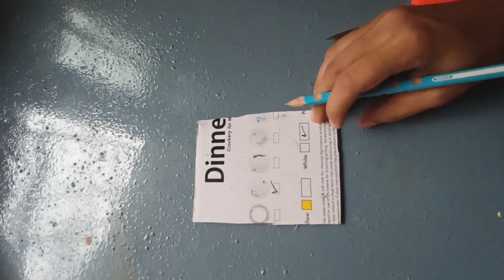Easy birds & cage making || using earbuds || DIY crafts/ home décor